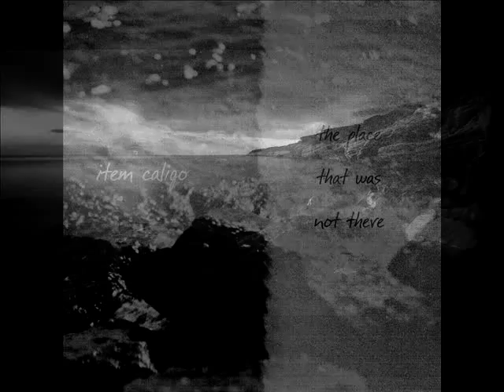Item Caligo - There Was A Haven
Dark Ambient/Neo-Classical. Album  The Place That Was Not There (2013)